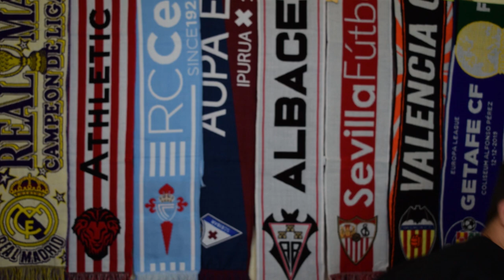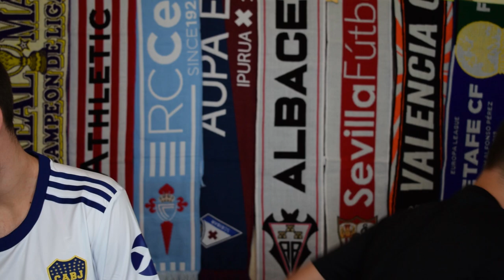TOP 5 CAMISETAS MÁS FEAS para MI HERMANO de mi COLECCIÓN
Hoy @PabloDam10 nos enseña su TOP 5 CAMISETAS MÁS FEAS de mi COLECCIÓN